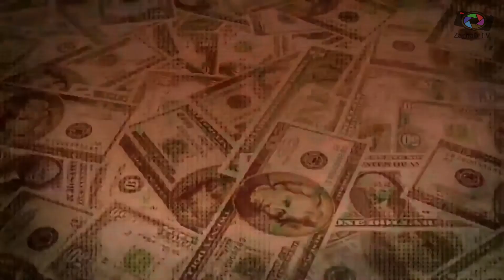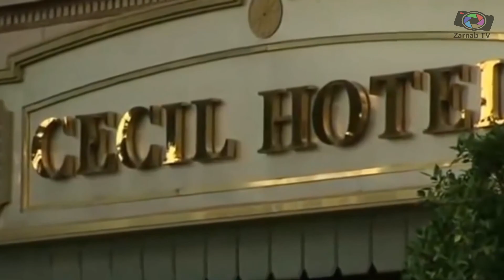Top 5 Creepiest Hotels In USA In Urdu / Hindi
From disembodied voices to ghostly apparitions, Zarnab Tv brings you Top 5 Creepiest Hotels In United states of America